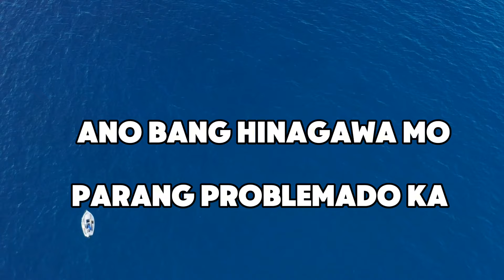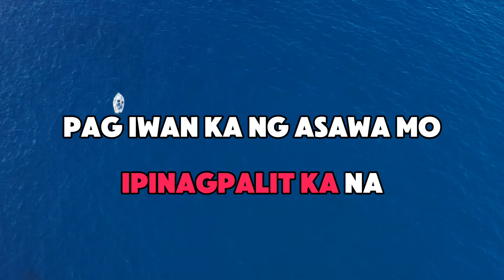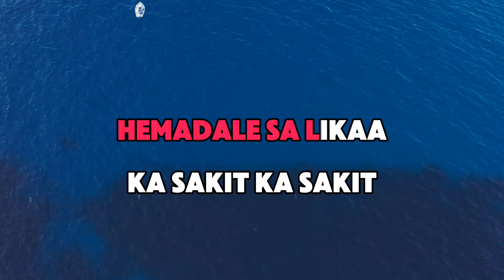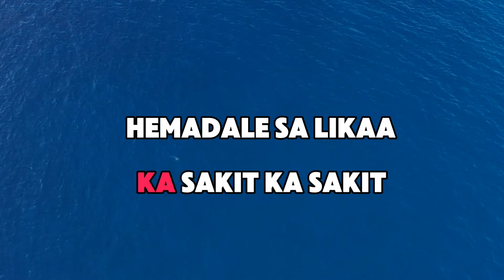MASAKIT TALAGA SA FIRST TIME | TAMTAX | KARAOKE VERSION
this a karaoke version of MASAKIT TALAGA SA FIRST TIME by TAMTAX @RMtv-88

RMtv-88